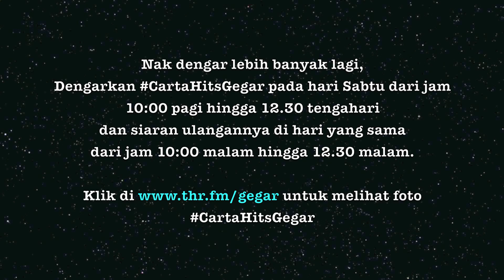Carta Hits Gegar TEGAR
Bersama NAZZ & TEGAR di Carta Hits Gegar minggu ini.Nak lihat foto-foto mereka di studio, sila klik di ya!